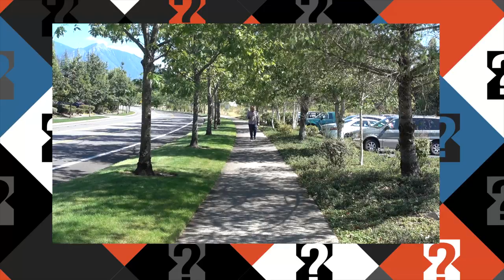KMC Trivia Night 2016 - "Strolling the Sidewalk"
KMC Trivia Night 2016 event. Promo 4 video - "Strolling the Sidewalk"